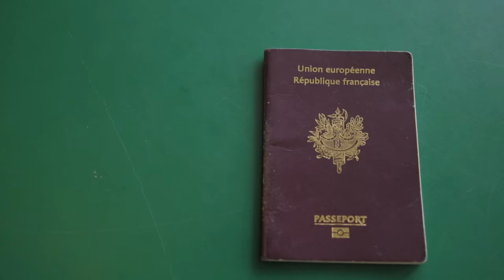Withings Contest Winner Meets NBA Champion Boris Diaw: Inspire Health Series #1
Watch as our contest winner, Hugo Pellerin, travels to Texas to meet and hang out with Withings ambassador and San Antonio Spurs forward Boris Diaw. Check out the highlights of their weekend and read all about it

Hugo rencontre notre ambassadeur Boris Diaw à San Antonio
Hugo a passé un séjour hors du commun avec Boris Diaw à San Antonio.
Découvrez les meilleurs moments en video. FR